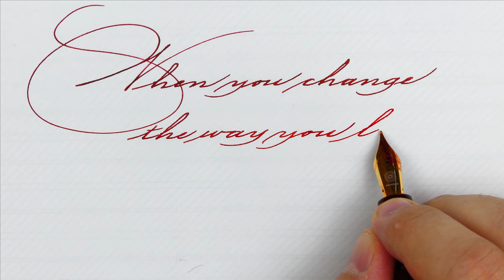Wancher Dream Urushi Aka Tamenuri – writing a quote in Spencerian – Handwriting Practice #101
Pen: Wancher Dream true Urushi Aka-Tamenuri
Nib: Jowo steel n6. Medium
Ink: Diamine Communication Breakdown